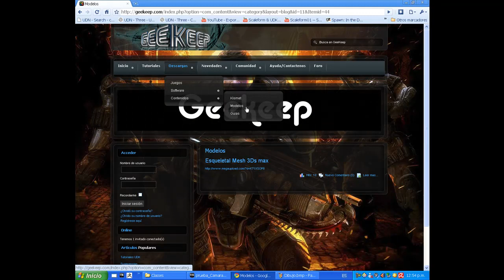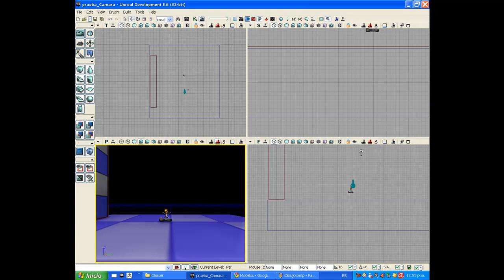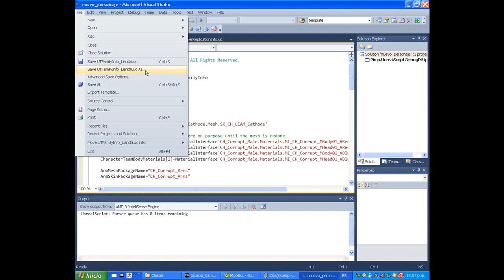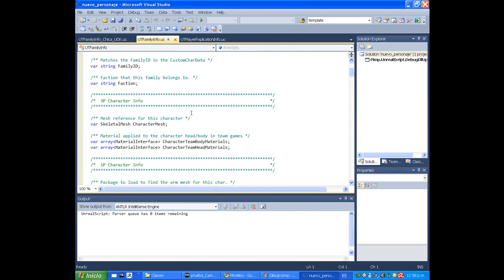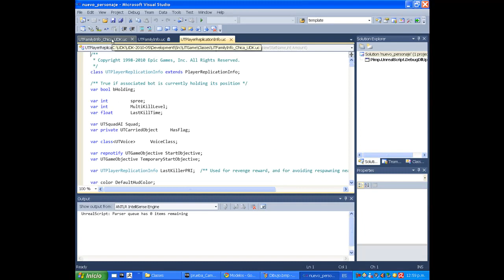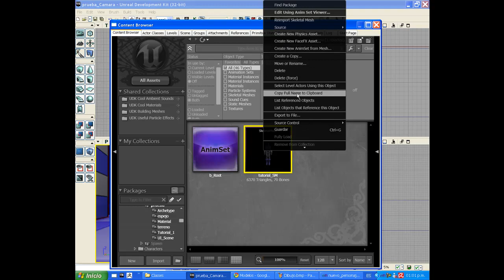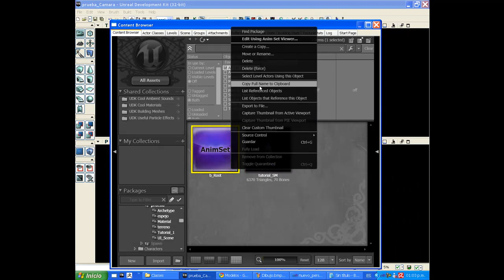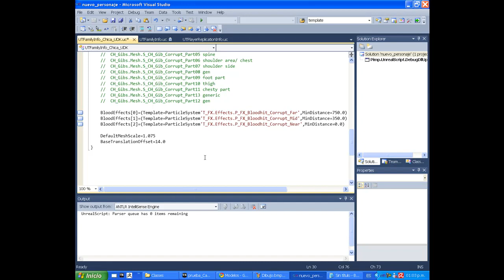Tutorial UDK en español (Oxiangel): 30 Cambiar Personaje parte 1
1 de 2 En este tutorial les enseñare a integrar diferentes skeletal